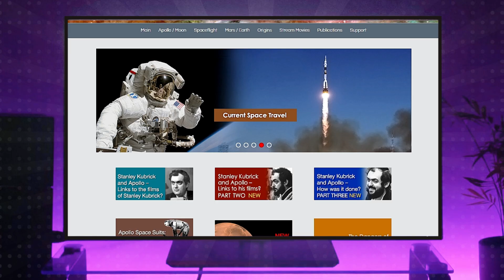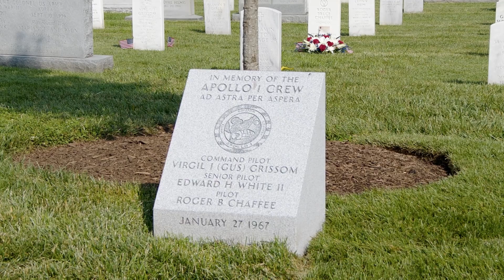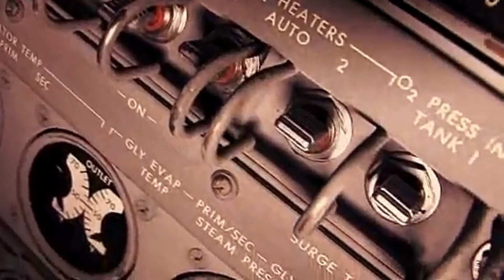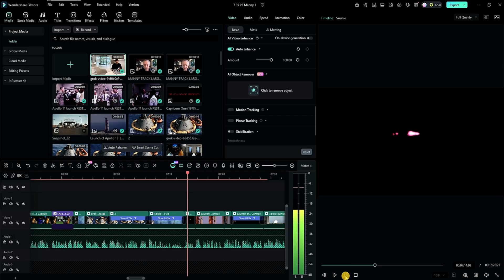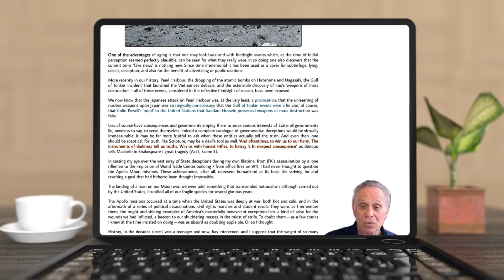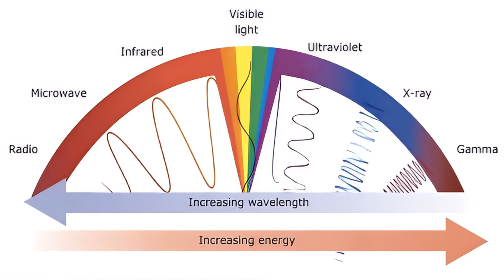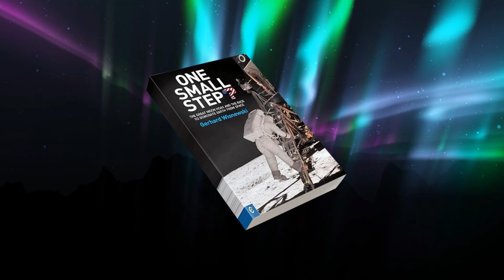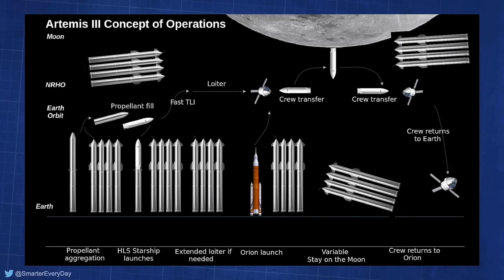THE APOLLO DISCUSSIONS APOLLO, EXAMINING THE EVIDENCE WITH EMANUEL GARCIA PART 3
This is part three of the three part series "Apollo, examining the evidence."
Emanuel Garcia interviews the Apollo Detectives and asks some intriguing questions about the Apollo Moon Missions from 1969 to 1972.

We hope that you will all thoroughly enjoy this presentation!